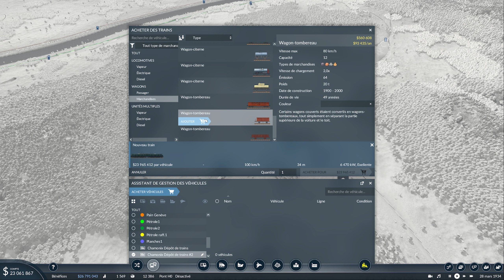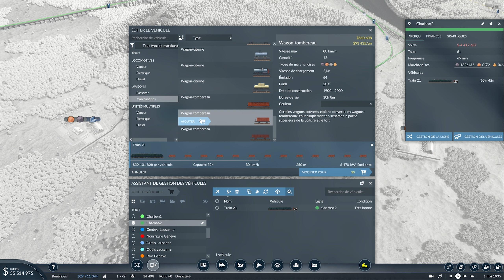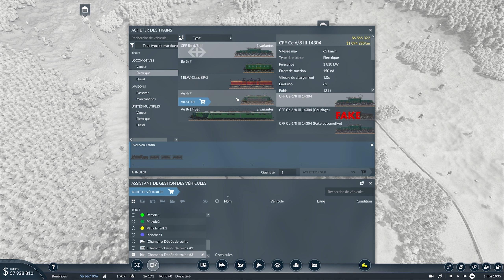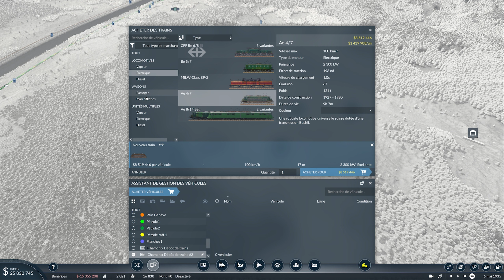Fret ultra lourd - Transport Fever 2 - Let's Play moddé FR Ep6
Le plus long et coûteux tracé de la map à l'heure actuelle (j'ai même dû piquer de l'argent de fonds publics et manipuler le temps).